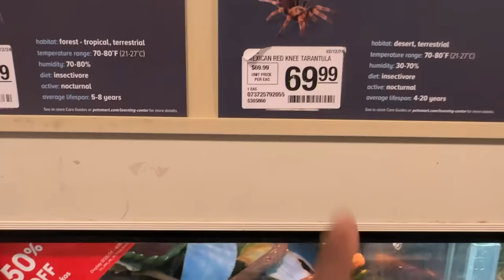The Cats Were NOT Happy...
for everyone that's gonna comment not to wash cats WE KNOW but they just smelled so bad 💀

MAIN CHANNEL - @AshtonKelleyTV